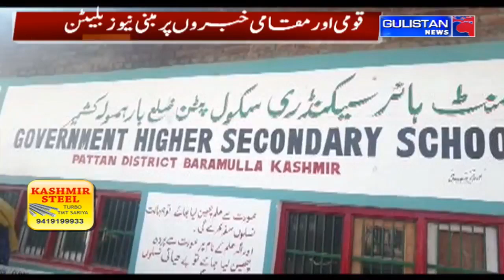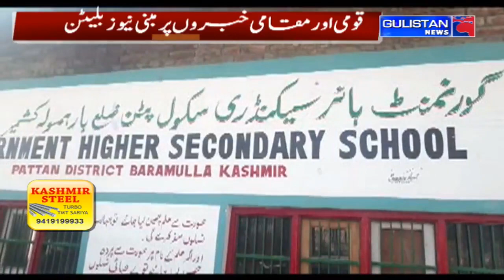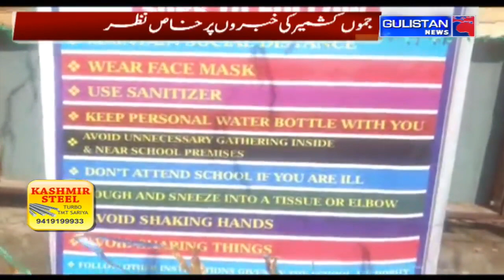UrduKhabarnama || JammuAndKashmir || Gulistan News